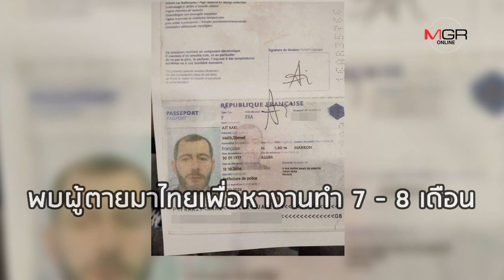ตำรวจไทย! เมาต่อยฝรั่งเศสแต่สู้ไม่ได้ ตามล่าคว้าปืนยิงดับ